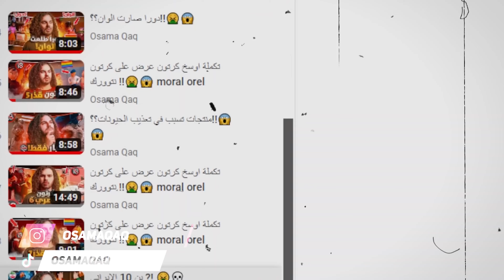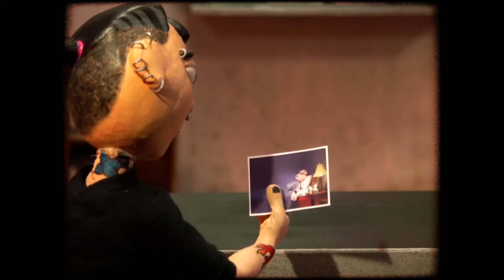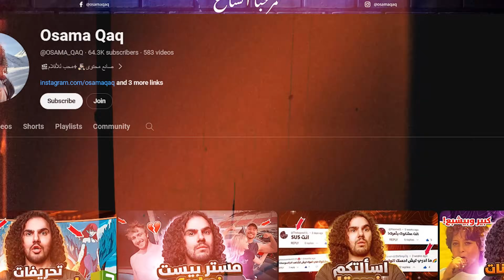اسوا كرتون كان بكارتون نتوورك !! Moral Orel 😱😮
👇 انستاقرام